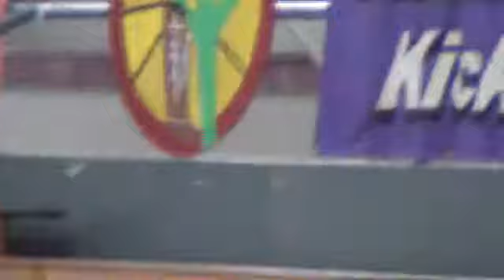Gov. Ambercrombie's surprise visit - Senior Line Dance Roundup 2014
Our Governor can dance!